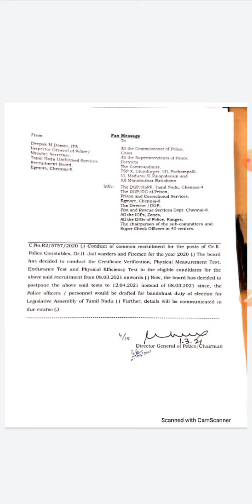TNUSRB PC Exam Cancelled | PET, PMT, and CV cancelled | TNUSRB latest update | TNUSRB news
TNUSRB pc exam PMT, PET, CV examination cancelled